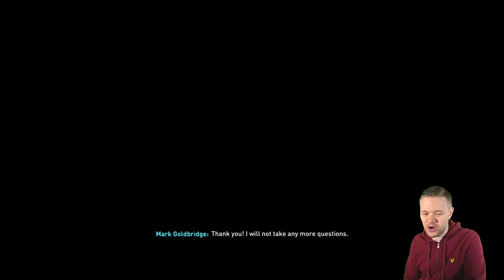FIFA 21 MANCHESTER UNITED CAREER MODE! GOLDBRIDGE! EPISODE 6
Mark Goldbridge takes over Manchester United in FIFA 21 Career mode! Will he bring the glory days back to United? TWITCH Channel